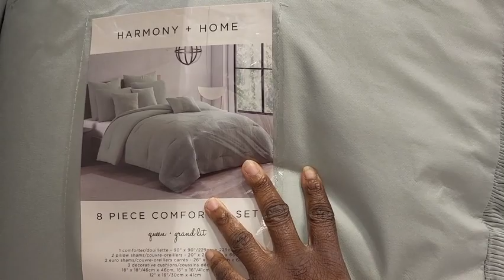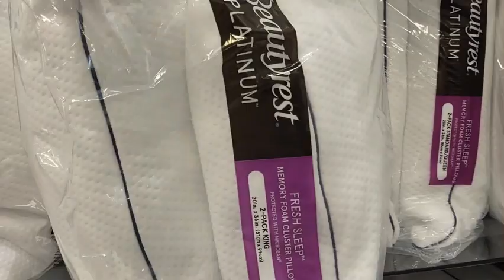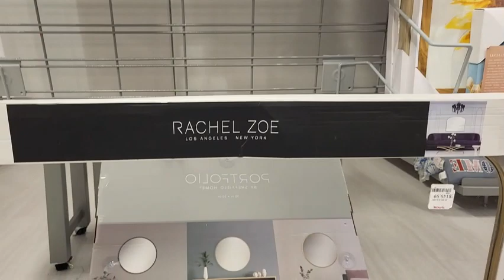Busy Day TJ Maxx Lunch Chat